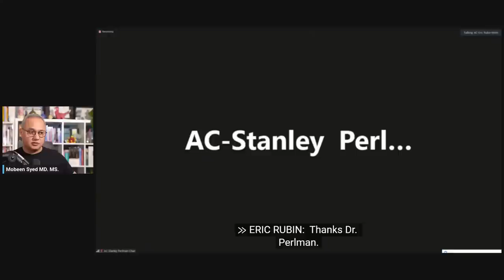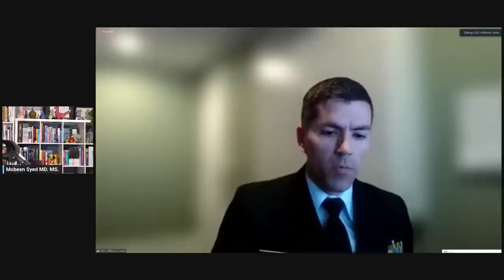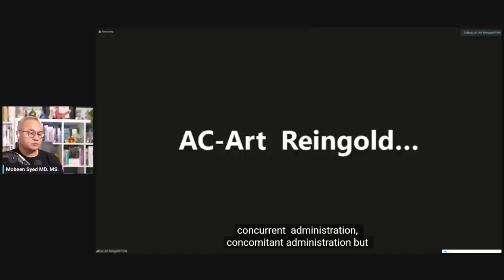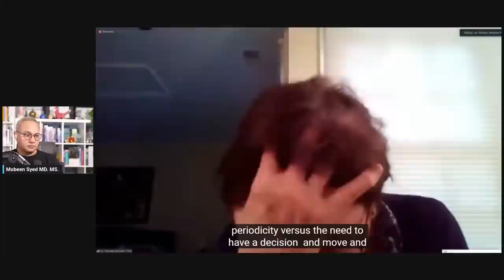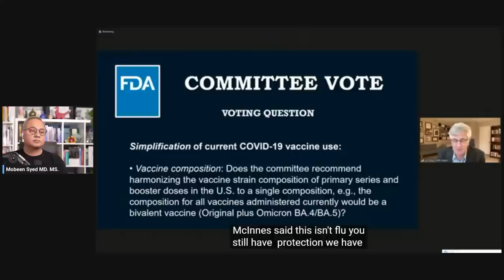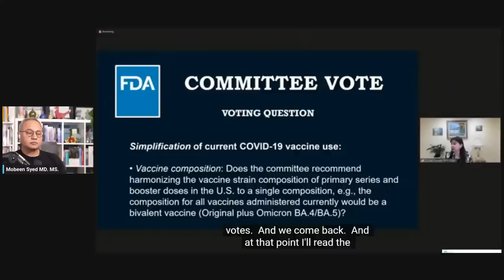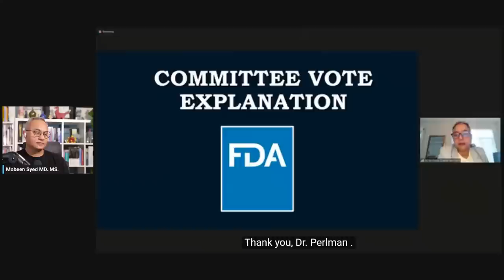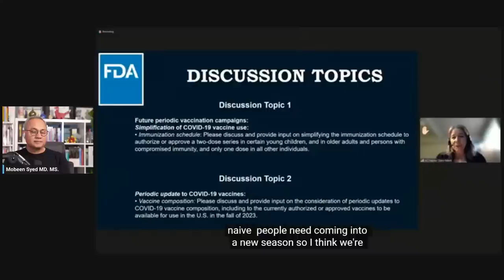FDA Vaccine Committee Meeting